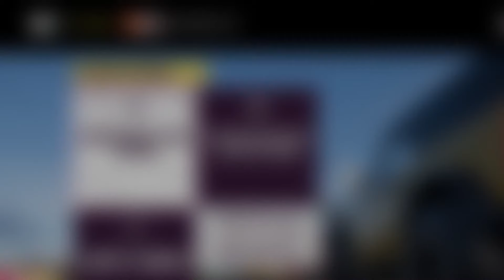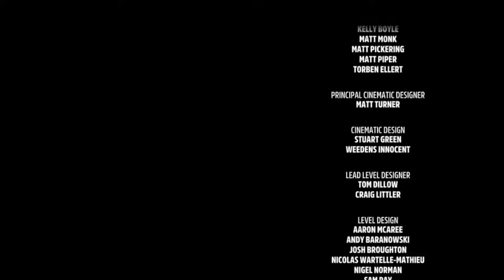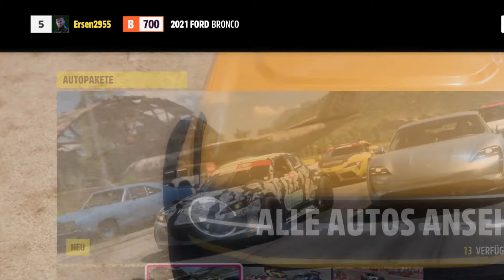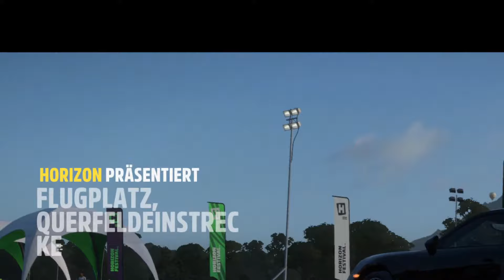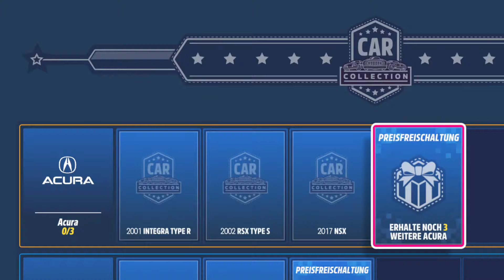Forza Horizon 5 Gameplay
Eine neue Reise beginnt auf dem Die Pixel Helden, die Reise nach Mexiko, die neue Spielwelt von FORZA HORIZON 5. Willkommen und ganz viel Spaß mit dem Let's Play,

Im neuen FORZA HORIZON 5 darf die bekannte Festival-Spielliste der Spiel-Reihe nicht fehlen.
Endlich wieder Festivalspielisten-Streams, den Serie 1 von FORZA HORIZON 5 beginnt. Es startet alles mit dem Somme

Wird Empfohlen
Verwendete Eingabegeräte: Xbox Elite Series 2 Controller
PC-Hardware des Aufnehmenden:
System: Windows 10 Pro
Prozessor: Intel Core i7-8700k @ 3,7 GHz
Arbeitsspeicher: 4x8,0 GB Corsair Vengeance RGB DDR4 3600MHz
Mainboard: ASUS ROG STRIX Z370-F GAMING
Grafikkarte: ASUS ROG STRIX GeForce RTX 2080 TI OC Gaming
Netzteil: be quiet! Pure Power 10 (700 Watt)
Festplatte(n): 250 GB M.2 SSD (Samsung 960 EVO), 2 TB M.2 SSD (Samsung 970 EVO Plus), 1 TB
SSD (Samsung 850 PRO) & 2 + 4 TB SSD (Samsung 860 PRO)